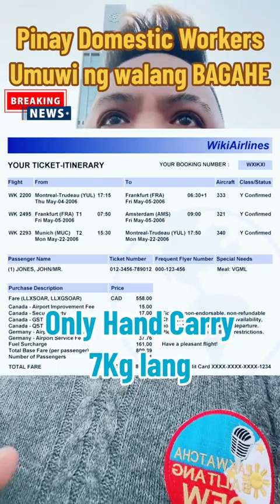15 November 2024